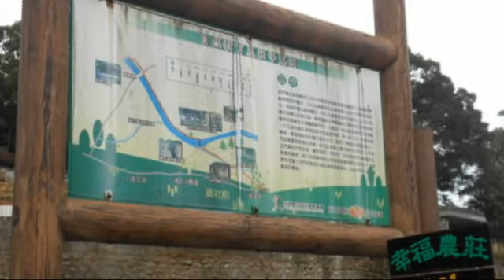台湾의 (秀明)自然農法 현장탐방(2): 幸福農莊의 벼농사(稻作)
이 영상은 대만의 수도 타이베이(台北)의 교외에 위치한 [幸福農莊(Xin-Fu NonJhuang)]을 탐사하면서 담은 영상기록 3부 중 벼농사(稻作)에 관한 부분만을 편집한 것이다. 이 농장은 일본 自然農法의 선구자인 오카다 모키치(岡田茂吉)의 철학을 실천하고 있는 농장이다. 농장의 전반에 관한 간단한 설명은 아래의 [유튜브] 영상에 올려져 있으니 참조하기 바란다:

이 농장은 陳惠雯(Chen, Huei-Wen; 幸福農莊女主人)와 黎旭瀛(Lee, Shu-Ying; 幸福農莊男主人) 부부가 경영하는 자연농 농장으로, 부인 첸훼이웬씨가 사실상 농장 일을 전담하고, 남편 리슈잉씨는 놀랍게도 현직 眼科醫師이면서 농장 일도 하고 있어서 자신을  이른바 '半農半x'의 사람이라고 소개하고 있다.

幸福農莊을 탐방했던 날(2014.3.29)은 두 달에 한번씩 열리는 자연농법 교육이 있는 날이었다. 30여명이 참가한 이날의 모임에서는 실내 교육과 함께 밭과 논에서 현장교육이 실시되었다. 참가한 사람들은 幸福農莊女主人 첸훼이웬씨의 지도로 모내기 실습도 하였다. 여기에는 참가자들이 데려온 자녀들도 참여하였다.
논농사에 대한 설명은 농장의 男主人 리슈잉씨로부터 들었다. 이 농장의 자연농, 즉 슈메이(秀明)자연농법에서는 '무비료, 무농약' 원칙을 철저히 지키지만, '무경운'에 집착하지는 않는다. 논은 아주 얕게 갈고 수도작의 논농사이기에 물을 평형을 이루기 위해 논의 바닥을 밀게 같은 것으로 골고루 밀어서 모내기를 준비한다.
리슈잉씨는 일본태생의 화교로 18세까지 일본에서 살았기 대문에 일본어를 마치 모국어 같이 사용한다. 해설은 일본어로 담았다. 이 영상을 일본어 그대로 올리는 것은 영상만으로도 이 농장의 자연농법에 관한 많은 정보를 전할 수 있을 것으로 판단했기 때문이다.

이 탐방기는 3부로 편집되었다. 아래의 다른 두 부의 제목 밑에 있는 [바로가기] URL을 클릭하면 바로 열어볼 수 있다: